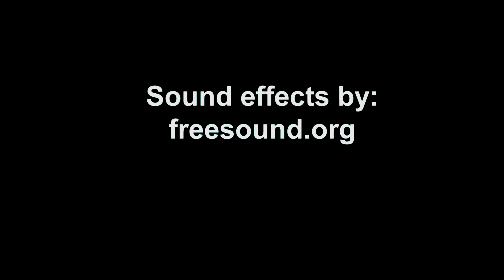PHONECALL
A short Film that I have made for college.